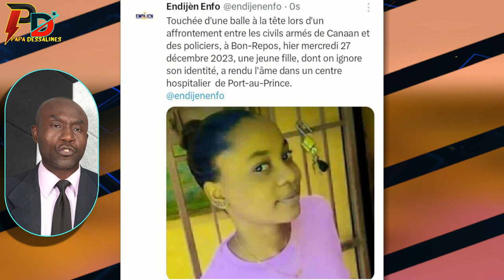lapolis fann zizye 2 chef bandi e arete 3 Lionel Lazard frape tout dirijan PNH la